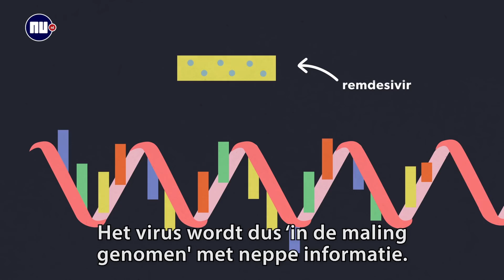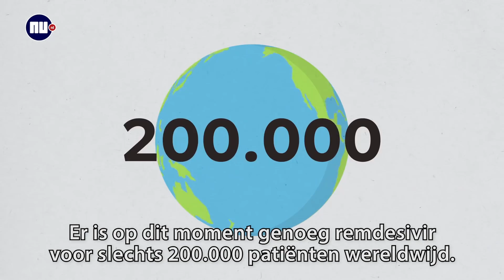Zo neemt het ebolamedicijn remdesivir het coronavirus 'in de maling' | NU.nl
Remdesivir, normaal gesproken een medicijn tegen ebola, mag volgens het geneesmiddelbureau EMA onder strikte voorwaarden worden gebruikt in Europa. Wat doet het middel precies?